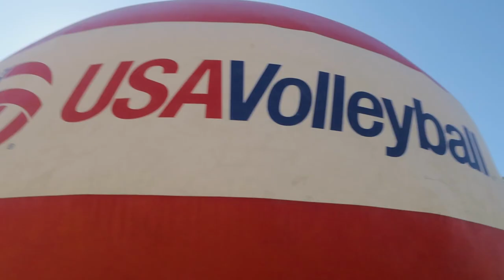USA Volleyball Beach Challenge hosted by Stevenson University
ICYMI, Stevenson University hosted the USA Volleyball Beach Challenge last weekend. Head Coach Ian Capp talked about the event and what it means for Stevenson to host it.